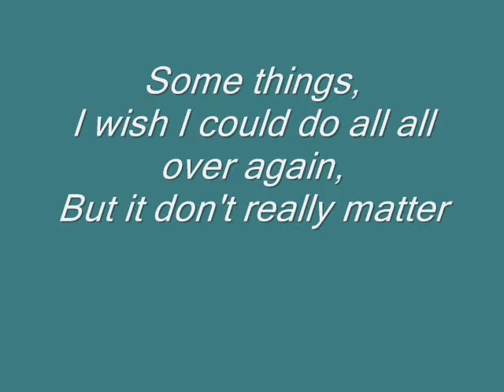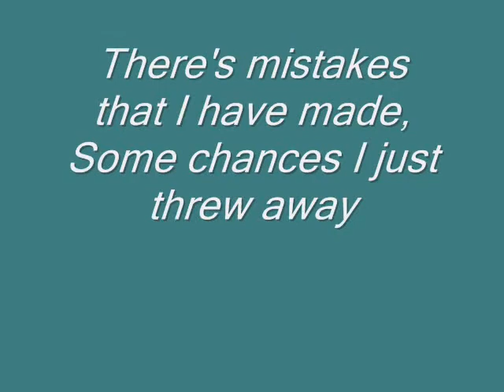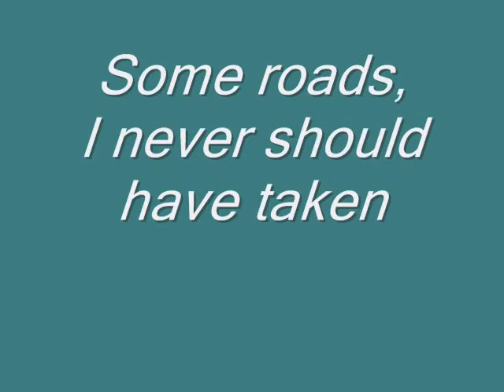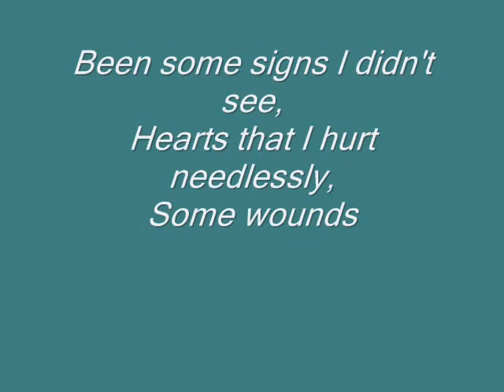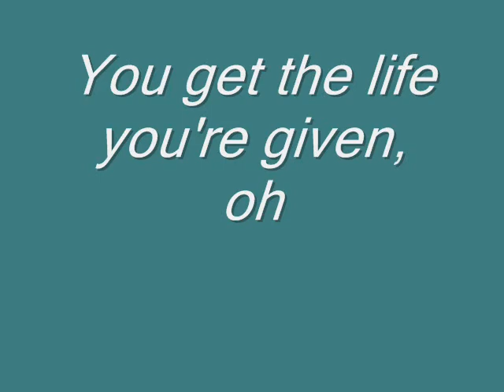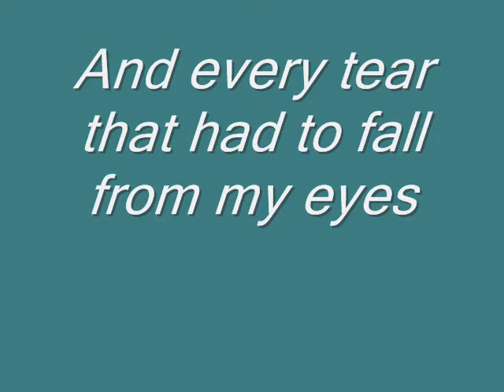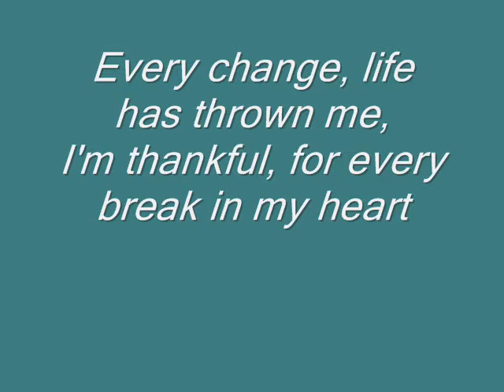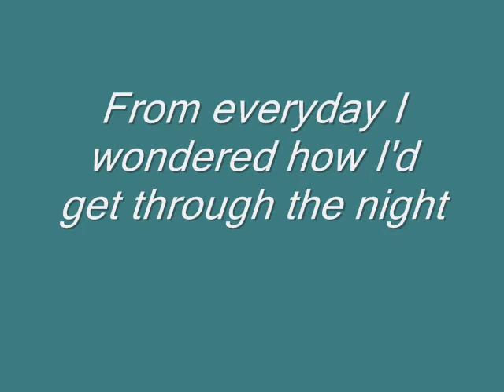Lessons Learned with lyrics!!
Ok so two people requested this song as well.
Teentitansfan14674
Lefebvreiscute

Also sorry it took so long for this video. I have had alot of terrible things happen to me in the last couple of months. One being my grandparents both in and out of the Hospitdal. So I finally got a chance I had a whole list of requests, but this one fits my life right now so I choose this one. Enjoy